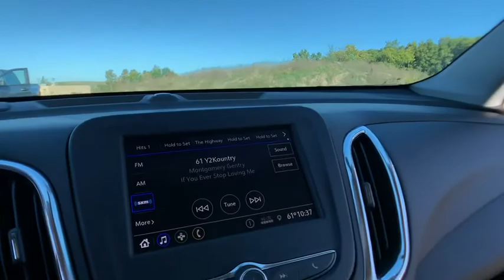2020 Chevrolet Equinox Lake Orion, Rochester, Oxford, Auburn Hills, Clarkston, MI 943220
Summit White New 2020 Chevrolet Equinox available in Lake Orion, Michigan at Wally Edgar Chevrolet. Servicing the Rochester, Oxford, Auburn Hills, Clarkston, MI area.

Equinox LT 2FL, 3-Spoke Leather-Wrapped Steering Wheel, Driver Convenience Package, Dual Zone Automatic Climate Control, Front & Rear Black Bowtie Emblems (LPO), Front Fog Lamps, Heated Driver & Front Passenger Seats, Preferred Equipment Group 2FL, Rear Power Liftgate, Remote Vehicle Starter System, Universal Home Remote.brbrFWD 1.5L DOHC 6-Speed Automatic 26/32 City/Highway MPGbrbrbr***GM vehicles will reflect Employee Pricing less current factory incentives. Special offers and incentives may apply based on eligibility. Pictures may not reflect actual vehicle. Posted miles may vary. Some options listed may be inaccurate due to VIN decoders. Some vehicles may have added accessories. See Dealer for details.*** Price includes: $1,500 - GM Consumer Cash Program. Exp. 10/31/2019, $1,000 - Chevrolet Bonus Cash Program. Exp. 10/31/2019, $1,500 - GM Lease Loyalty Towards Purchase Private Offer. Exp. 10/31/2019
Driver Convenience Package,Preferred Equipment Group 2FL,6 Speaker Audio System Feature,6 Speakers,AM/FM radio: SiriusXM,Premium audio system: Chevrolet Infotainment 3,Radio data system,Radio: Chevrolet Infotainment 3 System w/AM/FM,SiriusXM Radio,Air Conditioning,Dual Zone Automatic Climate Control,Rear window defroster,8-Way Power Driver Seat Adjuster,Bluetooth For Phone,Power driver seat,Power steering,Power windows,Remote keyless entry,Remote Vehicle Starter System,Steering wheel mounted audio controls,Universal Home Remote,Four wheel independent suspension,Speed-sensing steering,Traction control,4-Wheel Disc Brakes,ABS brakes,Dual front impact airbags,Dual front side impact airbags,Emergency communication system: OnStar and Chevrolet connected services capable,Front anti-roll bar,Low tire pressure warning,Occupant sensing airbag,Overhead airbag,Rear anti-roll bar,Rear Power Liftgate,Blind spot sensor: Lane Change Alert with Side Blind Zone Alert warning,Brake assist,Electronic Stability Control,Rear Parking Sensors,Auto High-beam Headlights,Delay-off headlights,Front Fog Lamps,Fully automatic headlights,High-Intensity Discharge Headlights,Panic alarm,Security system,Speed control,Bumpers: body-color,Front & Rear Black Bowtie Emblems (LPO),Heated door mirrors,Power door mirrors,Spoiler,2 Rear USB Charging-Only Ports,2 USB Ports & Auxiliary Input Jack,3-Spoke Leather-Wrapped Steering Wheel,Compass,Driver door bin,Driver vanity mirror,Front reading lights,Illuminated entry,Outside temperature display,Overhead console,Passenger vanity mirror,Premium Cloth Seat Trim,Rear reading lights,Rear seat center armrest,Tachometer,Telescoping steering wheel,Tilt steering wheel,Trip computer,2-Way Power Driver Lumbar Control Seat Adjuster,Front Bucket Seats,Front Center Armrest,Front Passenger 4-Way Manual Seat Adjuster,Heated Driver & Front Passenger Seats,Split folding rear seat,Passenger door bin,17 Aluminum Wheels,Set of 4 Wheel Locks (LPO),Rear window wiper,Variably intermittent wipers,3.50 Final Drive Axle Ratio